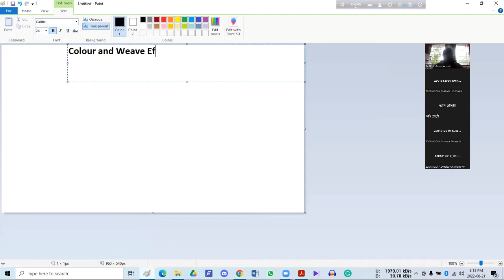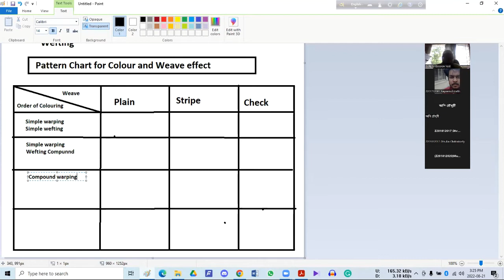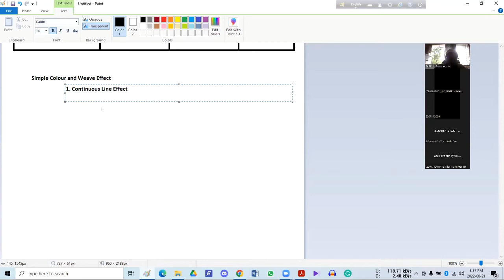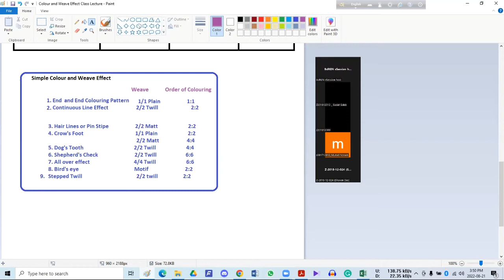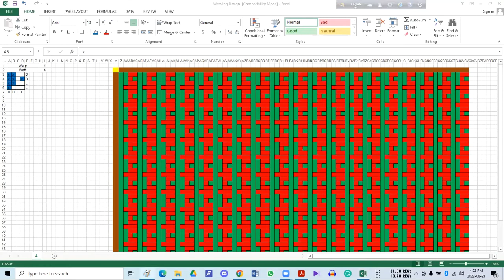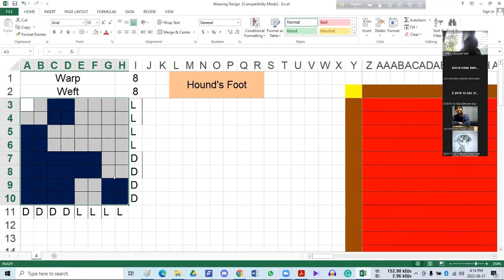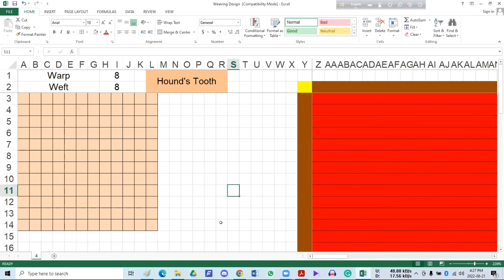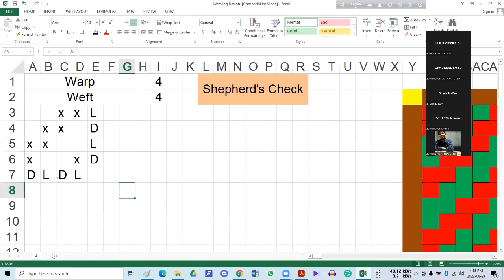Colour & Weave Effect | Hair Line, Crows Foot, Dog's Tooth, Shepherd's Check, Birds Eye | FSD [বাংলা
Colour and Weave Effect:

Simple
Compound

Classification of Order of Colouring or Arrangement of Thread

Simple Order of Colouring
Compound Order of Colouring

Warping
Wefting

What is Colour and Weave Effect
Pattern Chart for Colour and Weave Effect

Classification of Colour and Weave Effect

Simple Colour and Weave Effect:
- End and End Coloring Effect
- Continuous Line Effect
- Hair Lines or Pin Stripe
- Crow's Foot
- Dog's Tooth
- Shepherd's Check
- All Over Effect
- Bird's Eye
- Stepped Twill

Compound Colour and Weave Effect:
- Glen Check